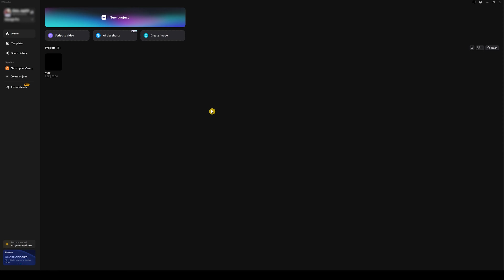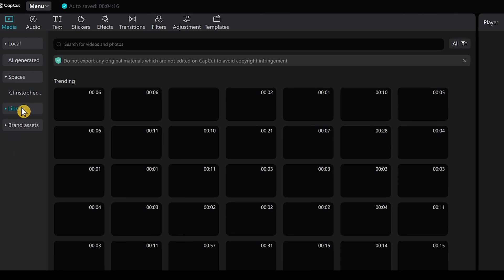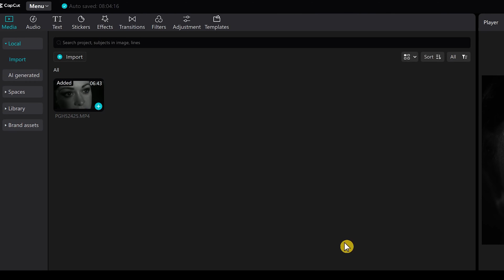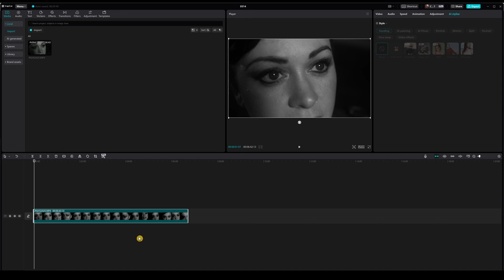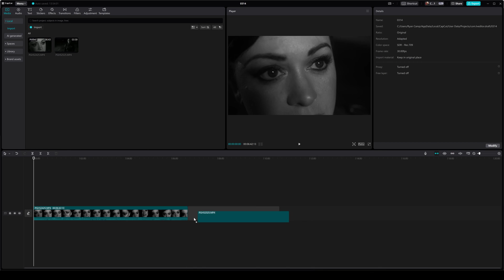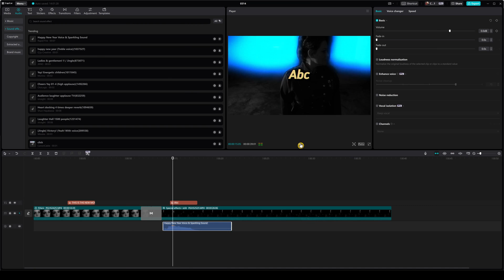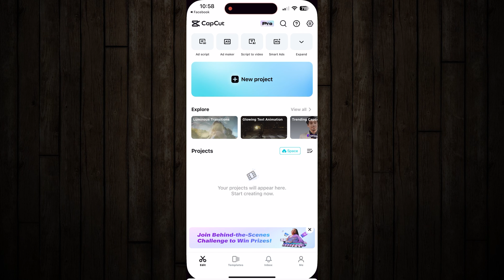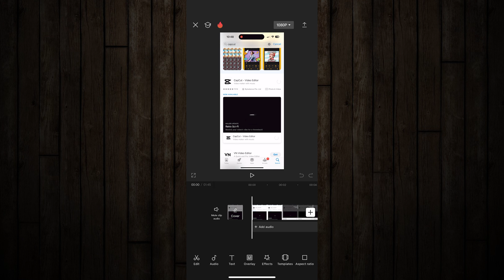The Ultimate CapCut Tutorial for Beginners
Learn how to use Capcut for video editing in this Capcut for beginner's tutorial! I'll go over the basics of learning the user interface, a quick rundown of how to edit videos using Capcut 2024, and I'll show you an overview of the Capcut mobile app as well!

Love,

-Ryan